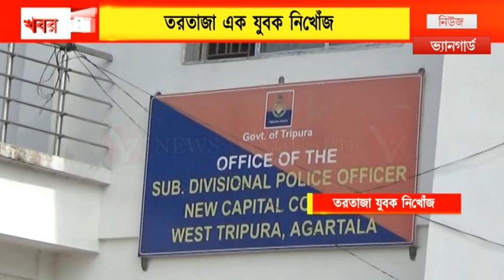২৪ ঘন্টা অতিক্রান্ত, এখনো সন্ধান মিললো না ২৩বছরের যুবক প্রীতম যাদবের